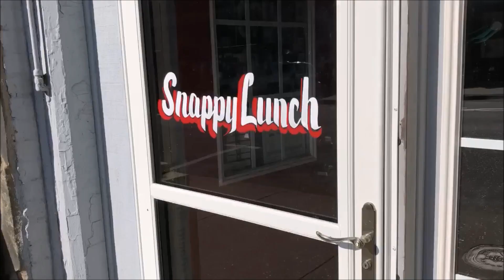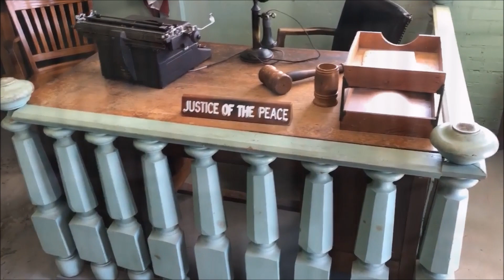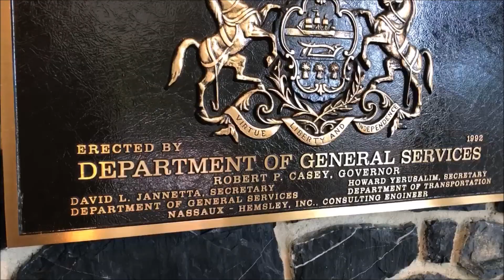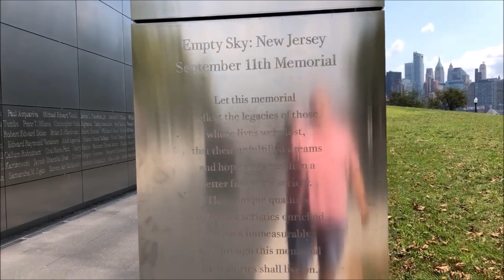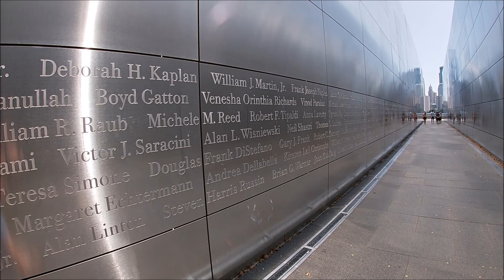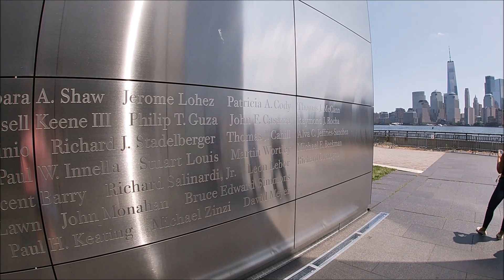Vlog 3, Mayberry, Matt Haas, & 9-11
This was suppose to be a road trip / Slip and Slide Party video, but as I was editing , I felt the need to end this one early, and Continue the Slip and Slide in a separate video. The Slip and Slide video will be up Soon, but this is my journey to get there. Hope you Enjoy

Thanks for your interest in my channel, Check out all things Sterlings Woodcrafts

If you like what I do and want to compensate for what I share through You Tube, Instagram or Twitter, to help fund what I do, it's easy, just follow the link to my PayPal and you can help directly , Thank You

Saw Stop
DeWalt 788 Scroll Saw
DeWalt Bench Top 12 1/2 in. Planner
Jet 6-Inch 1 HP Jointer
Central Machine HF Lathe
Easy Wood Mis Size Carbide Turning Tools
Easy Wood Tools 3 1/2” Diameter x 1” x 8 TPI
Craftsman C3 19.2-volt 3/8-in. Lithium-ion Drill
Rigid 9 Gal Wet/dry Vacuum
Howard Products Feed-N-Wax Wood Polish & Conditioner, Orange
NOVA G3 Chuck Without Threaded Insert
Jacobs 33 Drill Chuck 1/2" Capacity with MT2 Morse Taper 2 Arbor
Hurricane Turning Tools, Live Tailstock Center, 60% ,  2MT
Neiko 01407A Electronic Digital Caliper with extra large nob
FastCap. Glu-Bot Glue Bottle (16 Ounces)
Bessey KR3.550 50-Inch K Body REVO Fixed Jaw Parallel Clamp
Go Pro Hero 7 White
Go Pro Jaws with Goose Neck